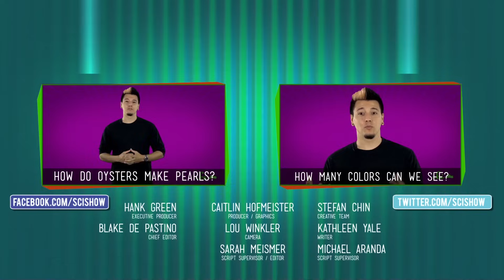Why Do Dogs Eat Grass?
Why do dogs eat grass? A look at your pup’s wild relatives may give you a sense of what dogs’ diets are really like.